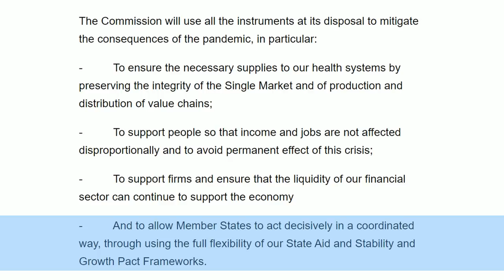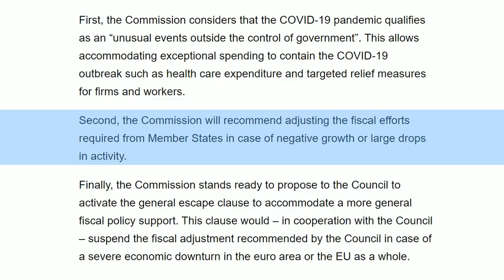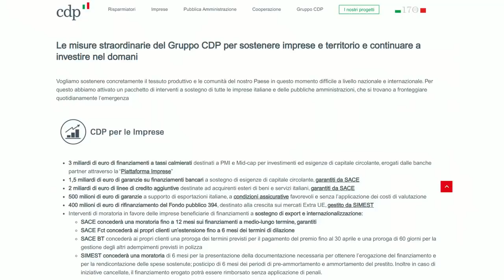La Germania sta stampando 550 miliardi di euro e noi no?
Dopo la polemica sulla BCE, vediamo ora come l' europa sta affrontando la situazione economica. Valgono ancora i pattidistabilità ? La germania sta stampando nuova moneta come alcuni dicono?